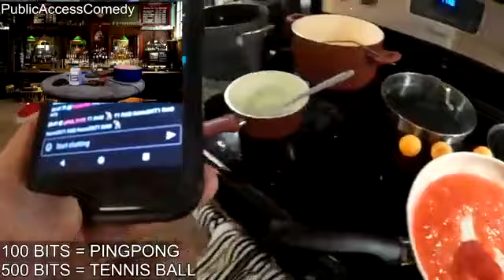words of unspeakable tenderness. Unlike the previous seven times, as- Amy45710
Amy45710
words of unspeakable tenderness. Unlike the previous seven times, as